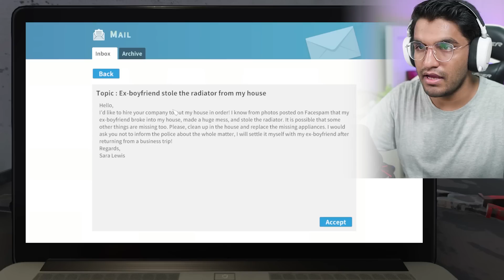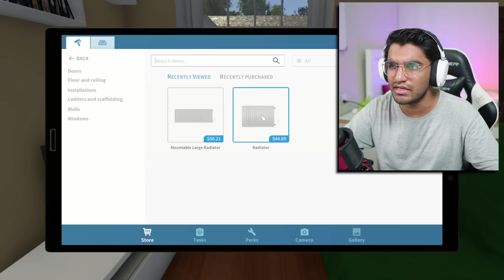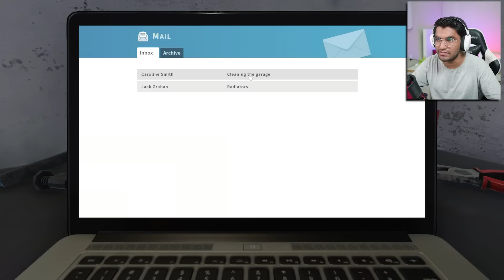MY NEW JOB IS HOUSE CLEANING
In today's video I am playing House Flipper and I cleaned a house and a garage 😁